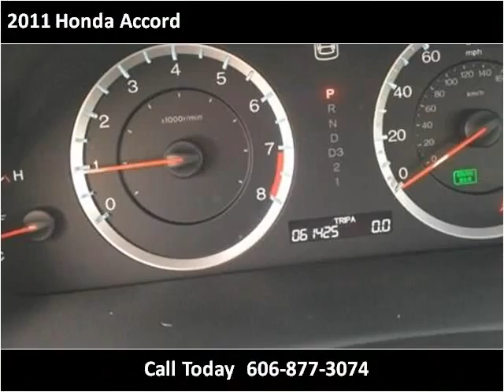2011 Honda Accord Used Cars London KY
This 2011 Honda Accord is available from Tim Short Select Used Cars London KY.